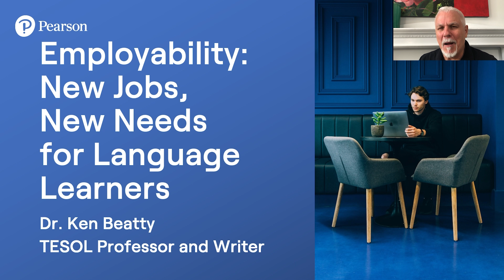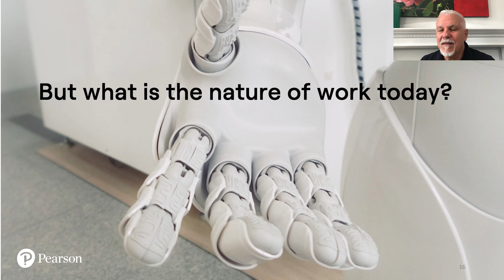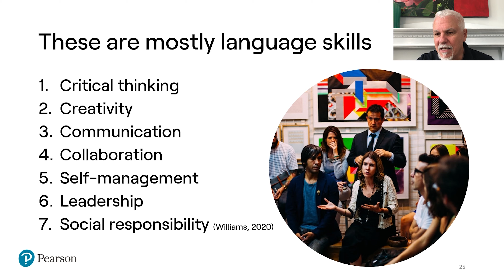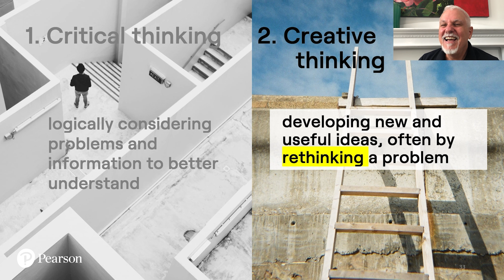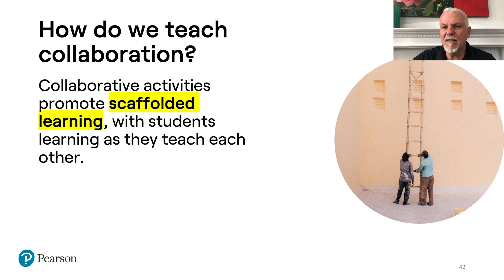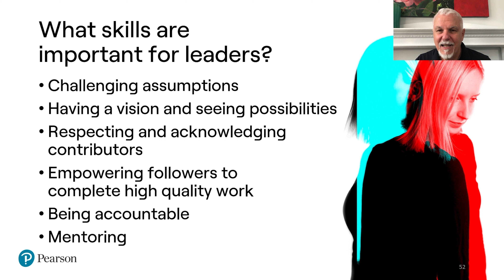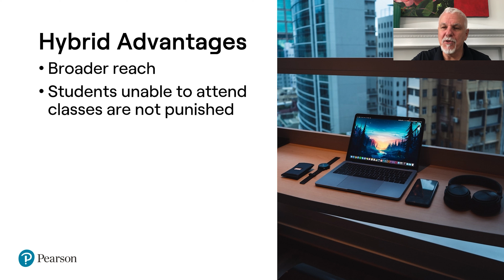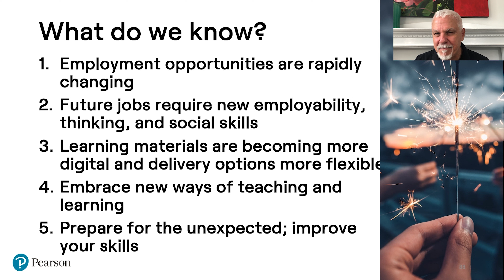Employability: New Jobs, New Needs for Language Learners l Future of Language Learning Webinar 1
Part 1 of the 5-part Future of Language Learning webinar series by Pearson.

🏅 Get your certificate by completing our short survey (Only available in certain territories).

In this webinar, Dr. Ken Beatty, ELT Expert & Author, shares how to equip your language learners with the essential skills needed to succeed in their (future) professional lives.

Join us to explore innovative teaching approaches and educational resources that will enhance learners' preparedness for the changing world of work – whether they are already in the workforce or just starting to think about their future.

Watch now to find out:
 ✔ How work has changed over the last 50 years and the impact on language learning
 ✔ Why skills such as communication, creativity and critical thinking are more important than ever
 ✔ Practical strategies to prepare your language learners for the evolving job market
 ...and more!

This webinar is suitable for English language teachers of all ages.

Recorded on Monday 25th September 2023.

For more free teaching resources and to be the first to hear about future Pearson webinars,